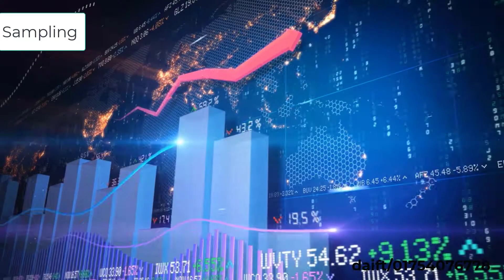Buyer order & sampling / / Merchandising Professional Training Course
Sampling Is the very much Impotent Subject of Merchandising.
In this video we told Some sample Item Name .This is not details
Further we will provide Full Information of Sample Program by Our Next Video
we are Providing short and Long Course also
6 Month Merchandising Diploma course
Tution Fee : 20000/- taka
4 Month Duration Diploma course
Tution Fee : 16000/- taka
3 Month Diploma Course
Tution Fee: 12000/- taka

DAIFT, Dhaka Apparel Institute of Fashion Technology is practical based Merchandising Institute .
 Address: daift
25 Chamilibag shantinagr 3rd Floor, Dhaka, bangladesh